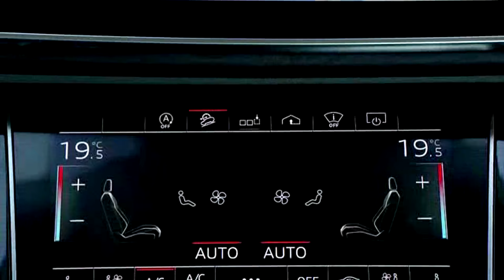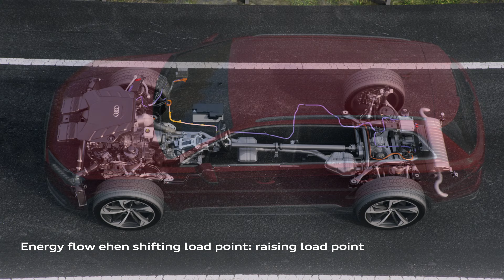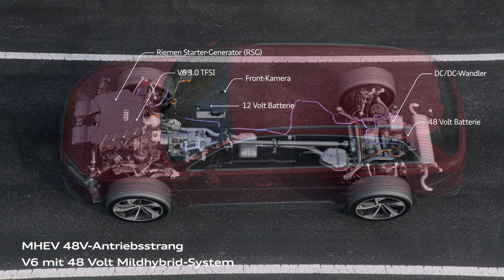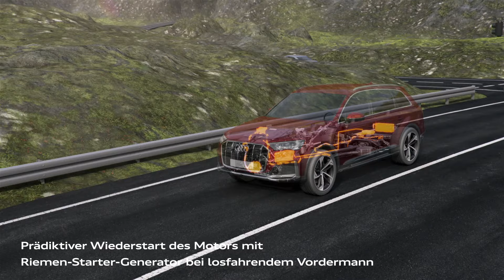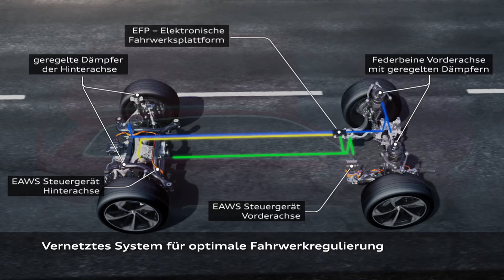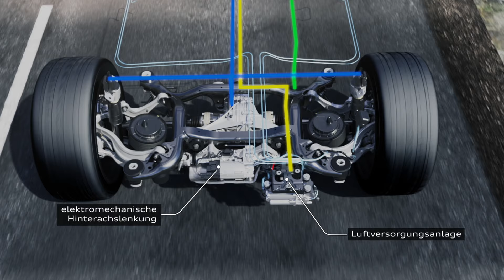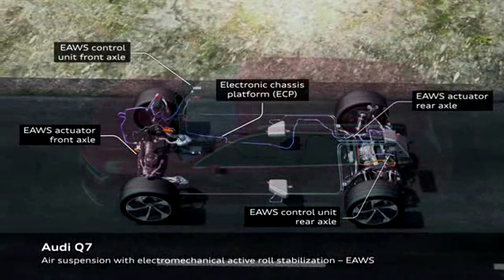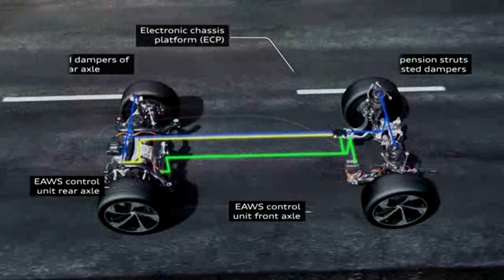Audi Q7 quattro (2020) Exterior Interior Driving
2020 Audi Q7 car seen from outside and inside. New generation of Audi Q7. Shown are also some of the new features and different colors.